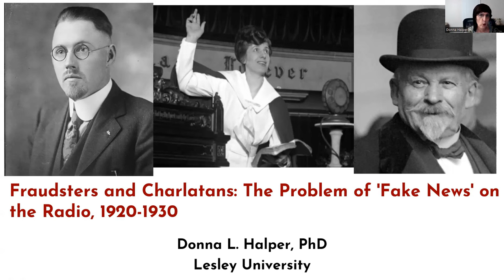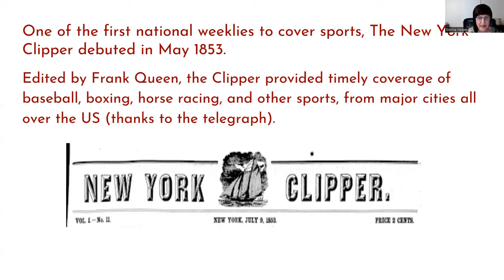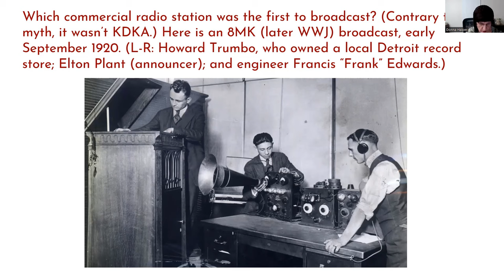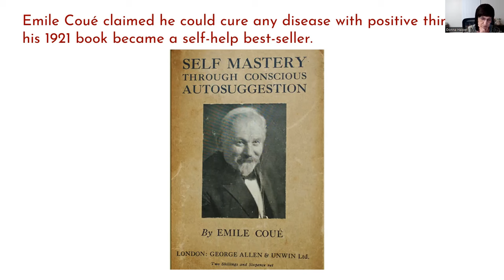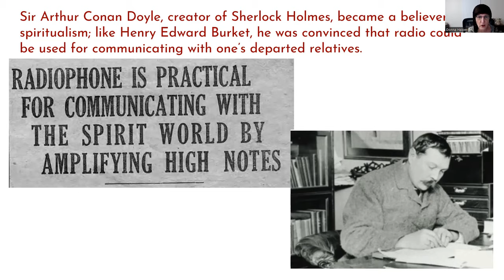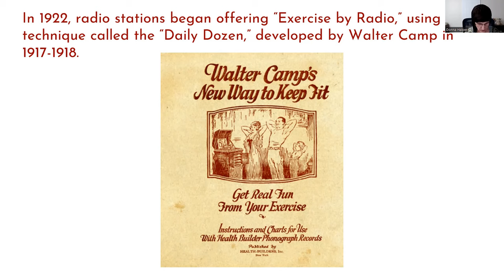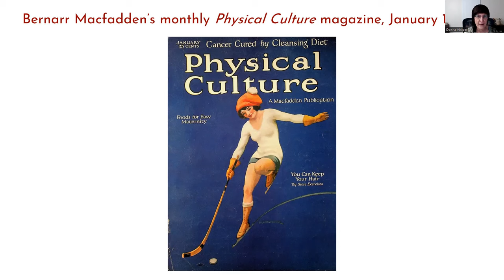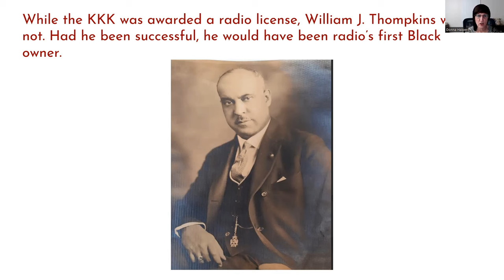Fraudsters and Charlatans: The Problem of 'Fake News' on the Radio, 1920-1930.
When commercial radio came onto the scene in 1920, listeners were amazed. This new mass medium brought music, sports, religious services, and so much more into their homes for free. But amidst the singers, and the sports reports, and the religious sermons, there were also some fraudsters and charlatans. Early radio was an all-volunteer enterprise, and on many local stations, informational talks were an easy way to fill up some time. Some of the talks were educational, given by professors or business leaders. But others were given by folks with fake credentials and dubious expertise. They offered miracle cures for diseases, or promised to help you speak to your dead relatives, or trafficked in bigotry (the Ku Klux Klan even owned an early station).

Donna Halper will take you back to the first decade of radio, when the rules were still being written, a time when the public was much more trusting, and they tended to believe what they heard on their favorite station. You'll meet some of the era's earliest fraudsters, as well as a few folks who tried to confront them.

Help us preserve the history of electronic communications by becoming a member of the Antique Wireless Association